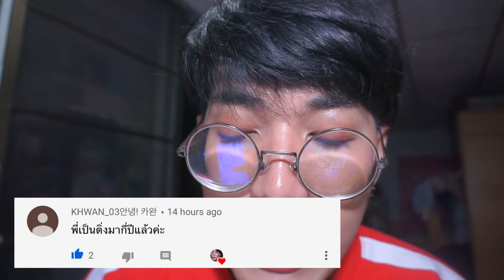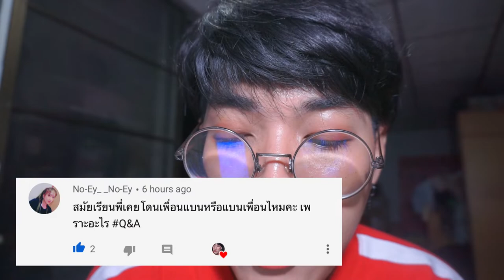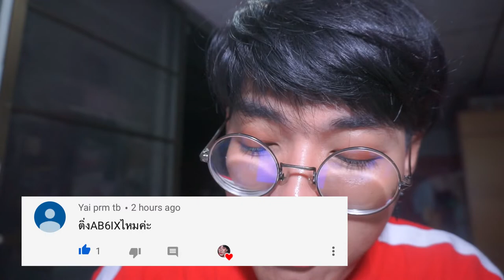Q&A 74 | เรียน PR ยากไหมม ? | Arthopotena'Art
ถามมาถามมา เดี๋ยวมาตอบให้ ๆ